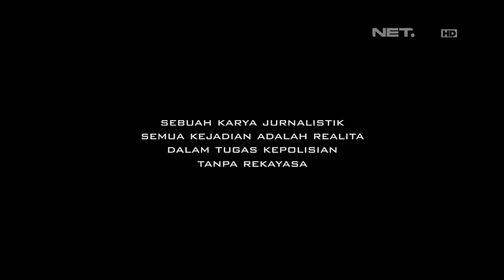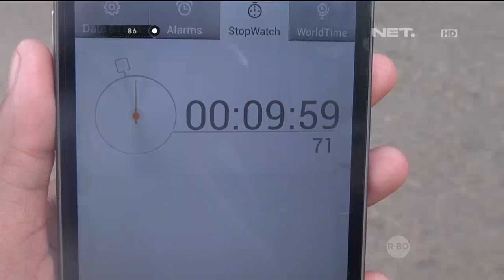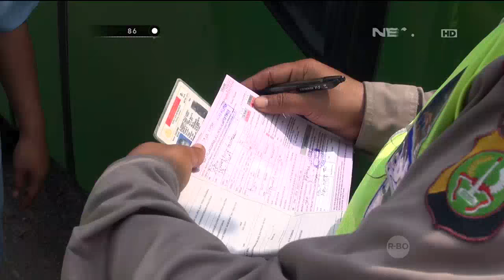86 Pelanggar Langsung Muncul Setelah Petugas Berhenti Mengawasi